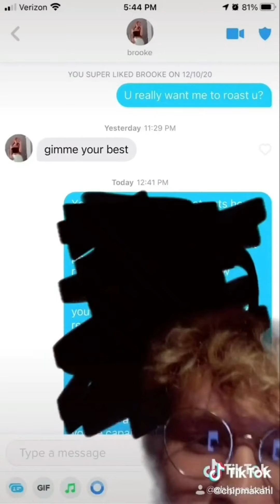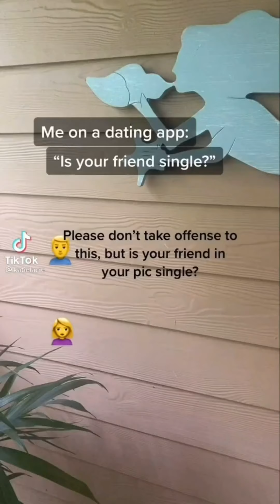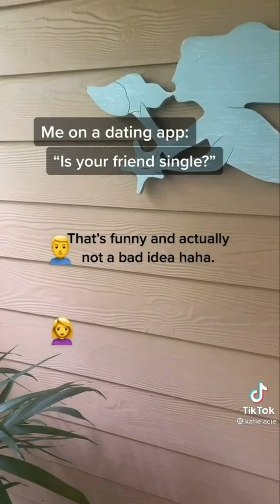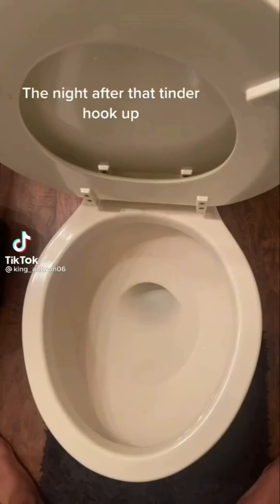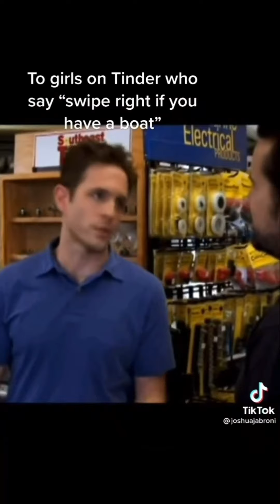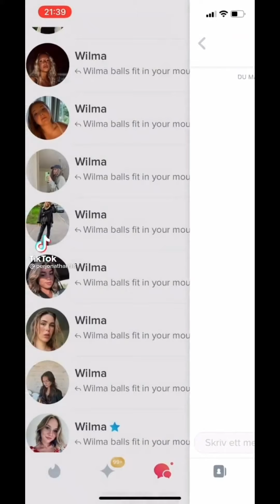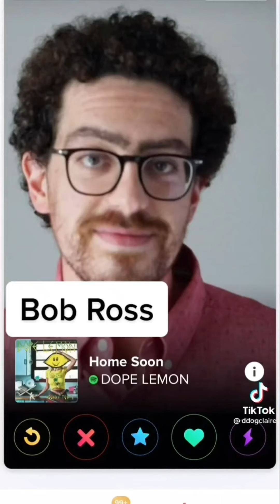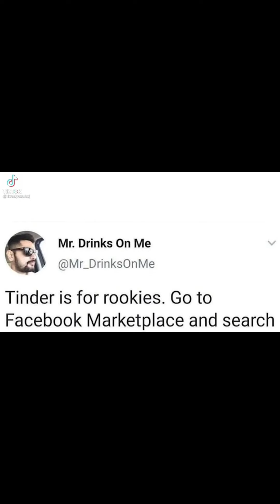Funny Tinder Videos That Will Make You Download Tinder Again| Tiktok Edition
Funny and hilarious Tinder videos on Tiktok compiled for you. Enjoys!